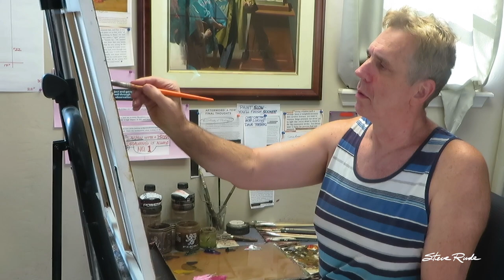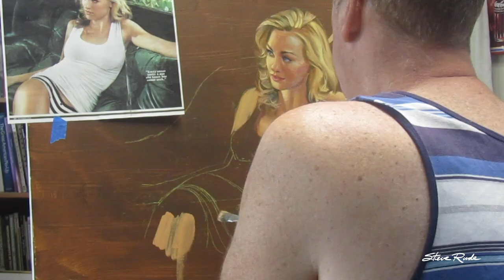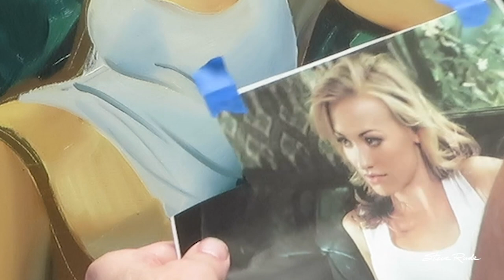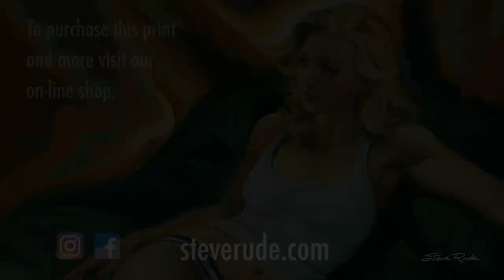Watch Steve Rude Paint Yvonne Strahovski in this Jaw-Dropping Demo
Travel back to 2019 and witness Steve Rude's incredible painting demo in which he brings a beautiful portrait to life. See the master artist at work and learn valuable tips and techniques for your own artwork.

Be sure to check out our last video "Steve Draws Captain Kirk" and follow Steve on his other social media accounts for more updates and behind-the-scenes content:

And don't forget to visit Steve Rude's website for more information on his work